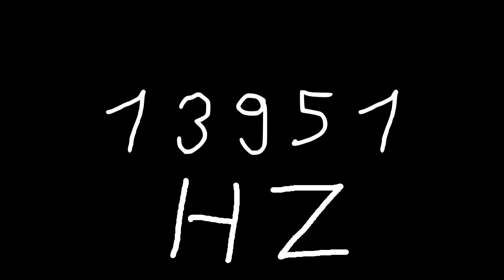13951 hz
Just sound.

chords
sounds
noise
tone
noises
tones
audio
wave
waves
sin
sine
sinus
sinoid
heart
heartbeat
resonancy